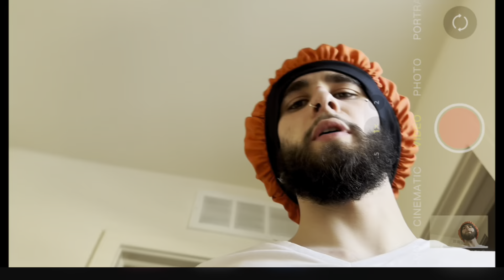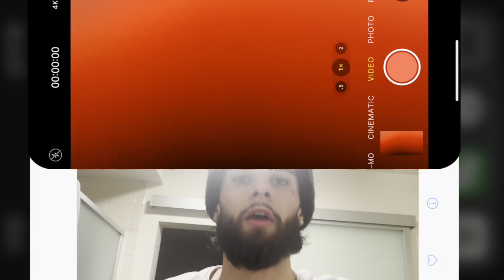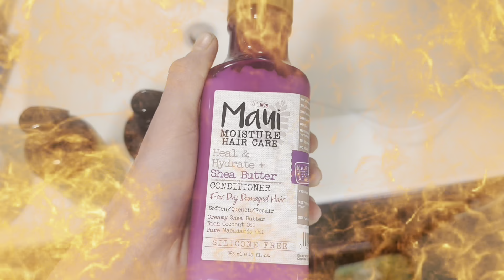MY WASH DAY ROUTINE ( TAKING OUT BRAIDS )